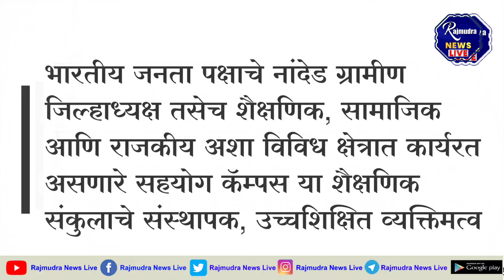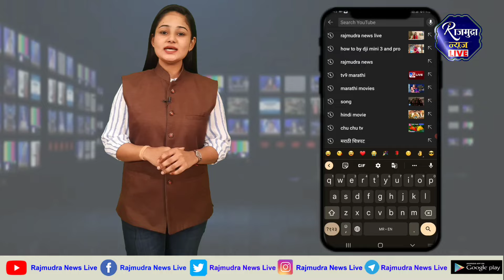नांदेड महायुतीचे उमेदवार डॉ.संतुकराव हंबर्डे यांची मुलाखत Santuk Hamabarde Interview Loksabha Nanded